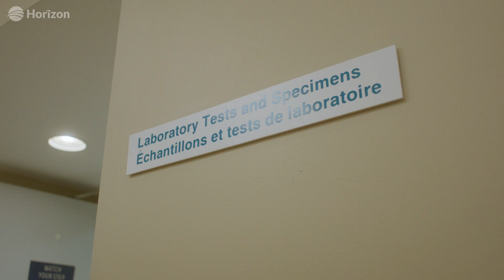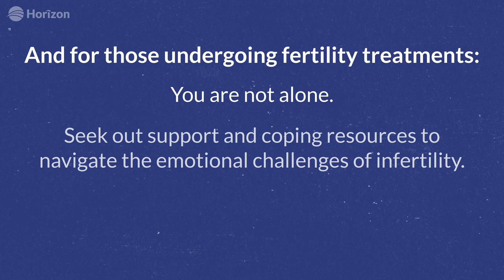Infertility: Understanding Causes, Seeking Solutions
Dr. Stephane Foulem, Horizon obstetrician and gynecologist at The Moncton Hospital, provides expert guidance on the causes, signs, and treatment options for infertility, including conditions such as PCOS and low sperm count.

Throughout the video, Dr. Foulem addresses common questions and concerns, offering clarity and support to viewers. From heterosexual couples to same-sex couples and single individuals, he acknowledges the unique barriers many face on their path to parenthood.

Despite these obstacles, Dr. Foulem highlights the promising advancements in reproductive medicine, ranging from fertility drugs to advanced procedures like IVF. By empowering viewers with knowledge, he aims to help them make informed decisions about their fertility journey.

Patients seeking laboratory testing can be referred by an Obstetrician or Gynecologist.

If you do not have a personal healthcare provider and require a referral for specialized care, to learn about alternate options.

Join us on this journey of understanding, compassion, and hope as we explore infertility.